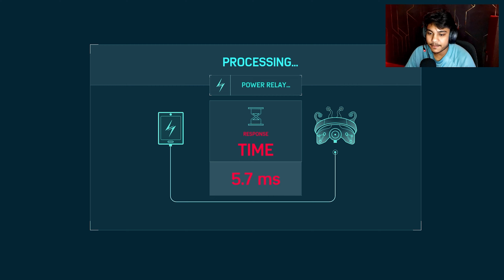CHARLIE SHOT ON MJ | SPIDER-MAN REAMSTERED